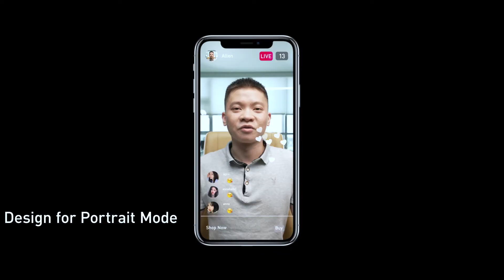FEELWORLD WV207 USB Pluy and Play 1080p Webcam Vertical Screen Live streaming 85° Wide Viewing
It is a USB Full HD 1080P 30FPS webcam.
👀Price：$65.99

👇👇👇Functions：

①Support vertical screen live streaming can be vertically screened without side mounting.

②Hd 1080p at 30 with 2.07 million effective pixels. Clear, smooth, and detailed.

③85° wide viewing angle without distortion， capture and share your more creative space with audience.

④Built-in audio pickup captures nature and clear sound.

⑤Looks good in any light， producing bright, contrasted images.

⑥Usb 2.0 simply plug and play.

⑦Multiple mounting options：installed on the laptop LCD screen or on the tripod, directly on the desk.

⑧Scope of application： live streaming, video conference, online education.